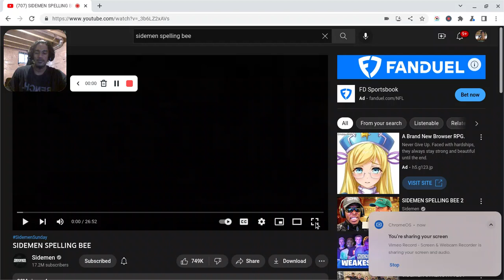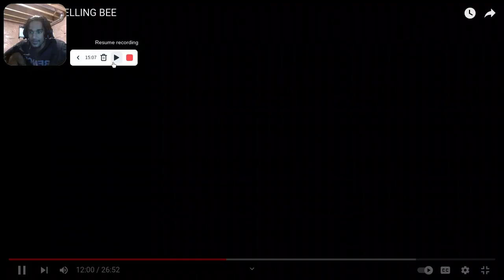THIS WAS TOO FUNNY! | SIDEMEN: SPELLING BEE PART 1 (REACTION!!!)